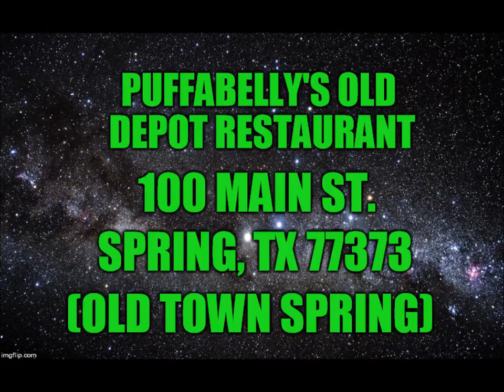Big Red's Restaurant Invasion ep 20 - Puffabelly's Cheese Burger & Onion Rings - Review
In this episode of "Big Red's Restaurant Invasion", Big Red invades Puffabelly's Old Depot Restaurant in Old Town Spring. See what he thinks of this Old Town Spring, Texas staple.

You can send Big Red stuff to review, gifts or fan mail to:

Impressive Inks / Tee Imp
c/o Corey "Big Red" Dempsey
219 Main St.